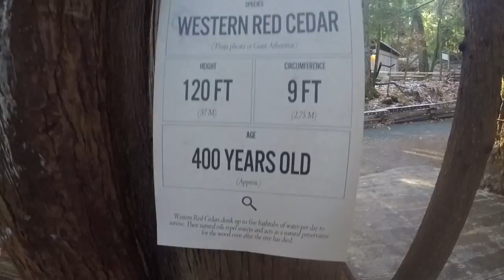Seattle - Vancouver: 11.27.14-11.30.14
Family trip to Seattle to Victoria to Vancouver.
My family's thanksgiving trip!
So grateful for my parents to show me the wonders of traveling.
Places in the video include:
- Seattle: Pike's Place gum wall, Olympic Sculpture Park
- Victoria, BC: The Empress
- Vancouver, BC: Vancouver Christmas Market, Stanley Park, Capilano Suspension Bridge